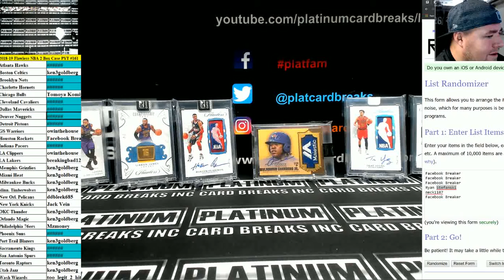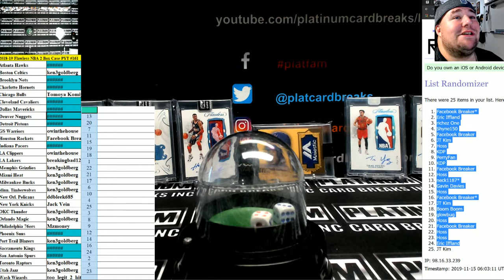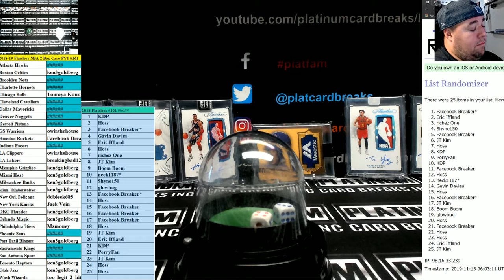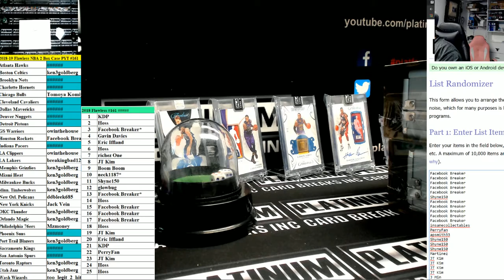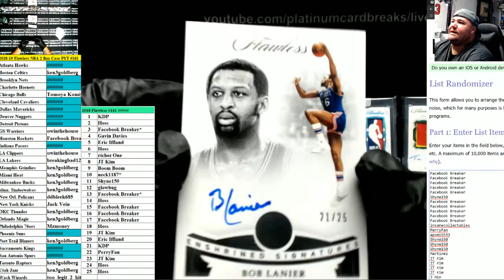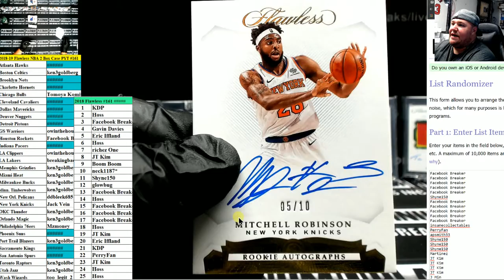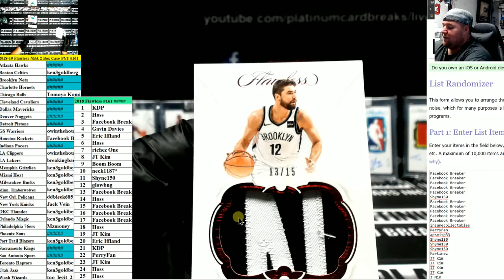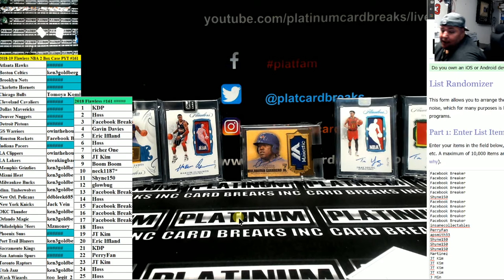2018 19 Flawless NBA 2 Box Case PYT #161